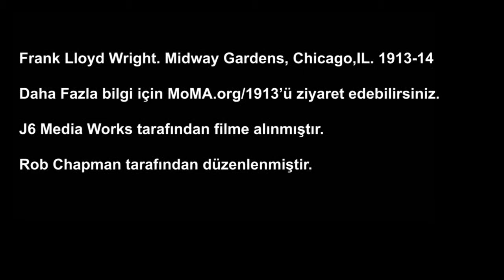Frank Lloyd Wright, "Midway Bahçeleri" (Modern Sanat Müzesi - MoMA)